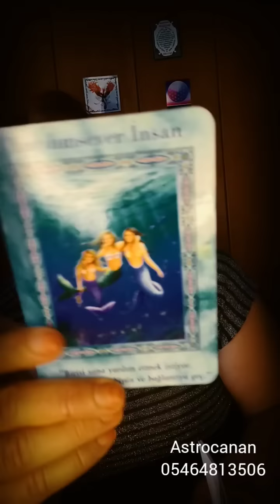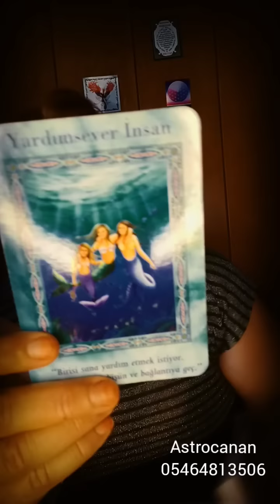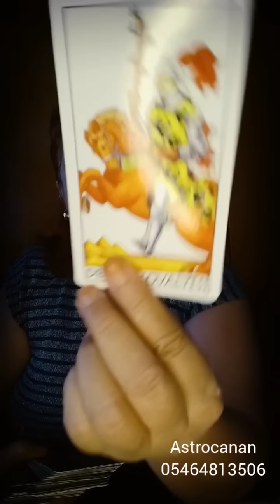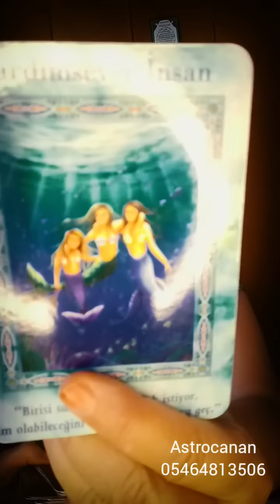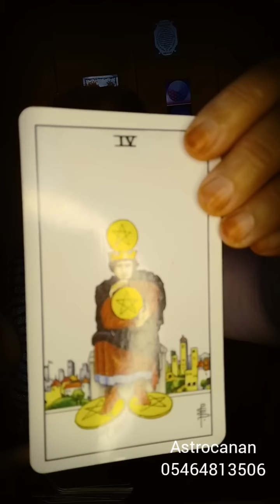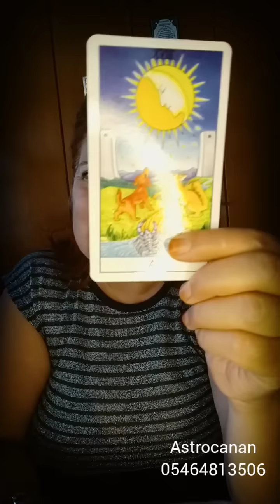24 Haziran 2022 Cuma: burç yorumu ve tarot yorumunu birlikte izleyebilirsiniz 🎀günlükburçyorumları#